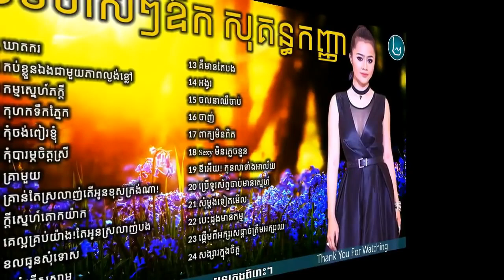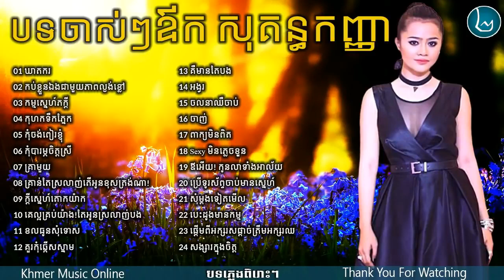ឪក សុគន្ធកញ្ញា បទចាស់ៗ, Ouk Sokun Kanha,old song Non Stop,New and Old Collection HD1